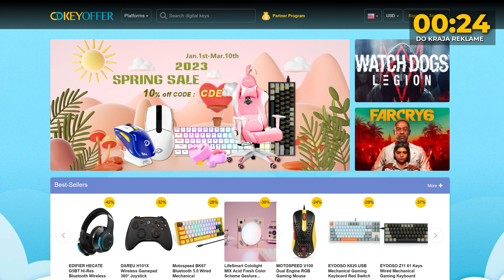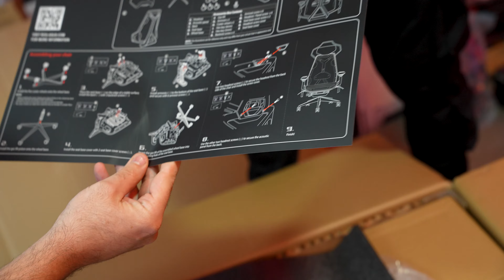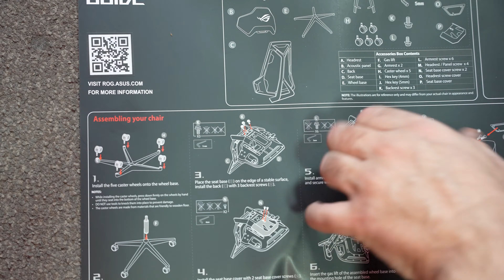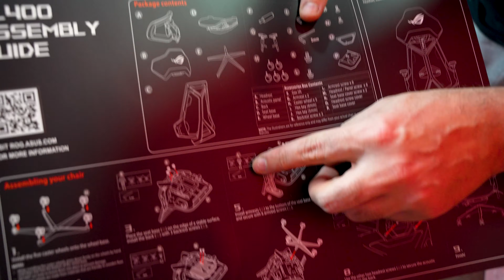VELIKI ZALOGAJ ZA ASUS!? - ASUS ROG SL400 Destrier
Podržite AXE:
Jednokratne BTC donacije: bc1qntkynjz8l4r2upp9jtuxhnrdlcjmkzlt73y6dj
Jednokratne ETH donacije: 0xd99B042dEd5774a0a79A7664ab744Da1C5fdd212
Coianbase:  axedonacije.cb.id